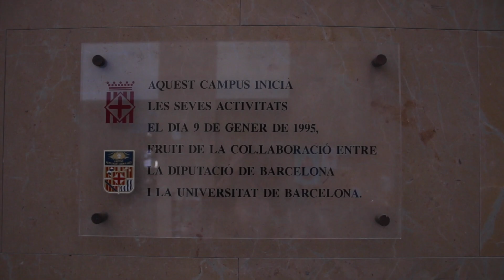Yolanda Aguayo Pozo - El Campus que porta el nom d’una beguda